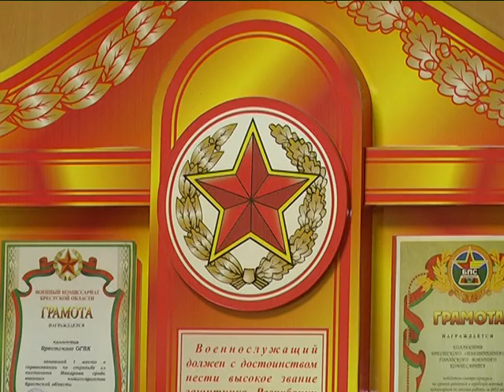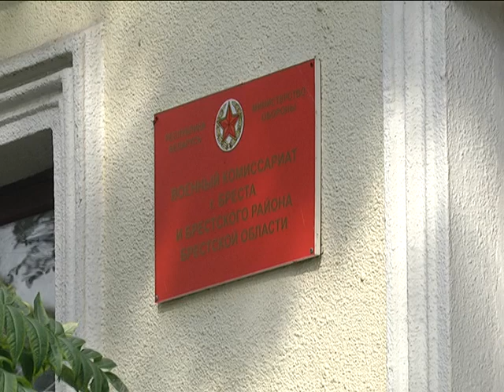2018-08-16 г. Брест. Выездное заседание суда: дело уклониста.. Новости на Буг-ТВ.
Накануне в Брестском комиссариате состоялось выездное заседание суда. На скамье подсудимых – молодой человек, который пренебрегал   военной службой в вооруженных силах Республики Беларусь. Какие способы изобретают молодые мужчины, чтобы избежать исполнения долга перед Родиной, и что грозит за уклонение, узнала Виктория Саченко.